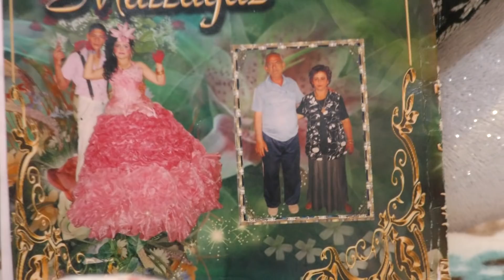Mirem in Adak kutlamasi 2019y